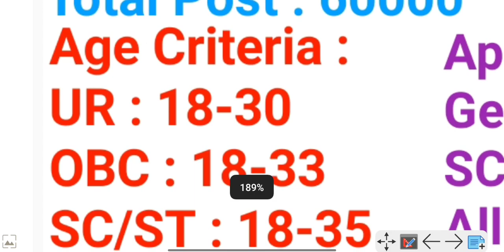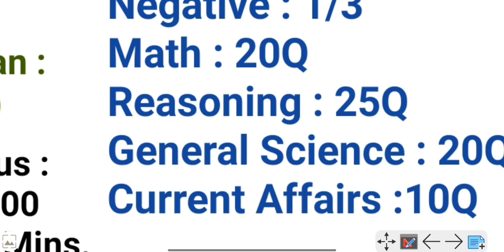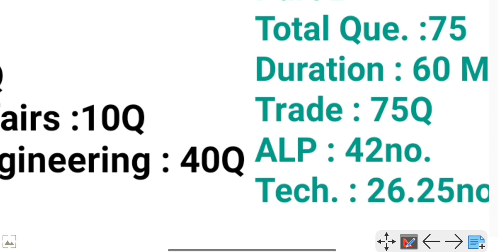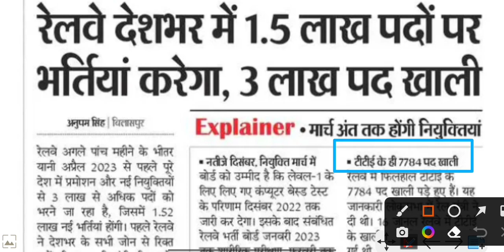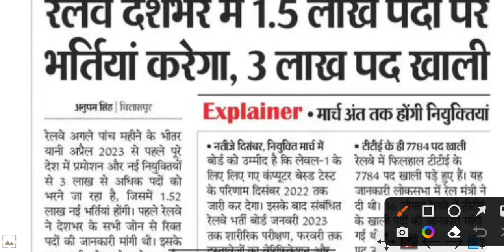Railway RRB ALP, Technician Recruitment 2022-23 न्यू भर्ती। Apply Online/Total Post 60,000+ पूरी खबर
Railway RRB ALP, Technician Recruitment 2022-23 न्यू भर्ती। Apply Online/Total Post 60,000+ पूरी खबर Full Discussion @KumarGroup
RRB ALP 2022 Notification & Apply Online Application form – Railway Recruitment Board, RRB ALP recruitment 2022 notification is expected to be released in February 2022 for 64371 Assistant Loco Pilots and Technicians vacancies. RRB ALP 2022 apply online link will available from February 2022 to March 2022 at indianrailways.gov.in. RRB ALP 2022 notification has not released yet.

The Railway Recruitment Board usually takes 2 years to conclude RRB ALP recruitment process that includes conducting online written exam in different stages, announcing result and releasing the final merit list.

Highlights in RRB ALP 2022:

The Railway Recruitment Board releases RRB ALP 2022 notification in February 2022 to recruit 64371 posts of Assistant Loco Pilots and Technicians in 21 regional railway zones across the country.
Age limit for RRB ALP exam has been set between 18 and 28 years of age.
RRB ALP application form 2022 will available from February 2022 to March 2022 on the RRB official website – indianrailways.gov.in.
The first stage of RRB ALP exam is likely to be held in May 2022 and the result for the same to be declared in July 2022.
The RRB ALP admit card for CBT 1 exam can be downloaded from May 2022 to till the exam date.
RRB ALP CBT 2 will held in September 2022 and result to be out in December 2022.
The final merit list will be published in respective 21 railway zonal websites after completion of document verification process.
As per latest 7th pay commission, the initial in hand salary of RRB ALP (Assistant Loco Pilot) is ₹35000 and Technician is ₹26700.
Before apply for RRB ALP exam 2022, candidates should know the eligibility, exam date, syllabus, admit card, result and a lot more. To know more details, refer to the official RRB ALP 2022 notification or read this entire article.
RRB ALP/TECHNICIAN NEW VACANCY 2023 | AGE LIMIT, SYLLABUS, Qualification, EXAM PATTERN |
RRB ALP 74000+ VACCANCY आ रहा है  || Railway Alp Technician Vacancy 2022 || RRB ALP New Vacancy 2022
RAILWAY ALP VACANCY 2022 | RAILWAY ALP RECRUITMENT SYLLABUS Discussion, QUALIFICATION, EXAM PATTERN ,AGE limit?